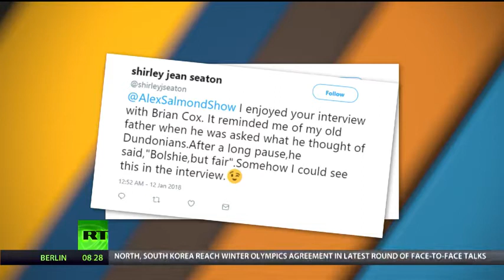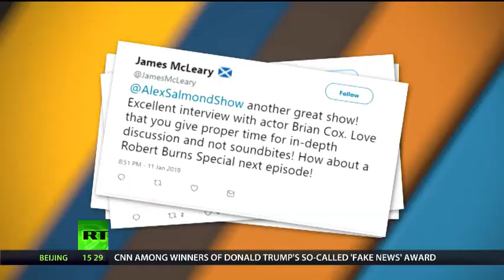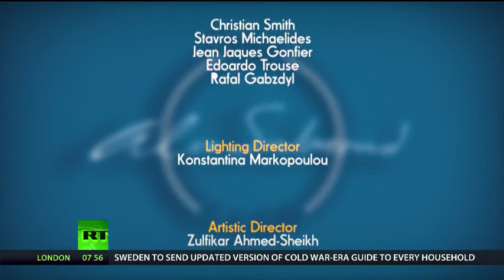The Alex Salmond Show - Episode 10 - International Development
The focus this week is on international development. Alex speaks to the UK government’s former secretary of state, Andrew Mitchell MP, about the importance of Britain’s commitment to spend 0.7 percent of national income on overseas aid.
Tasmina Ahmed-Sheikh travels to Oxfam’s UK HQ to speak to Katy Chakrabortty, who explains the importance of international development goals being consistent across all government departments.